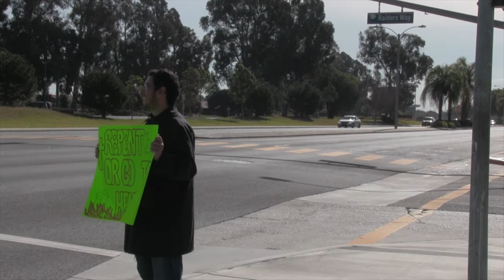I Believe with Bill & Ted ending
Film & Story by: Isidro Angeles
Ending Story by: Kenneth Tapia & Daneck Villatoro

Filmed in December 03, 2015